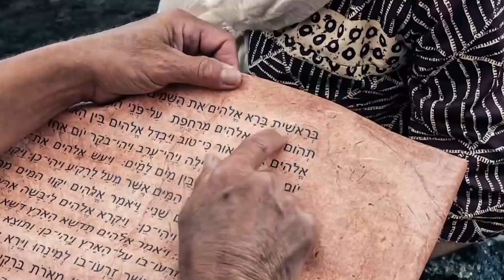"Creed en sus Profetas" lunes 2 mayo 22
Levítico 19 y Servicio Cristiano, capítulo 13: “El ministerio de la página impresa”